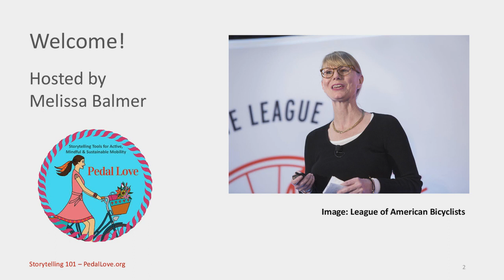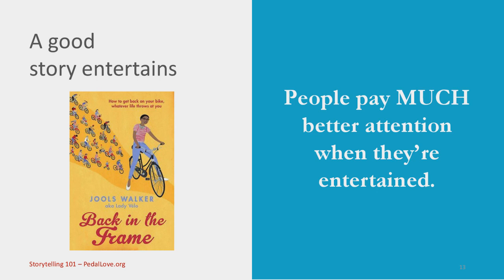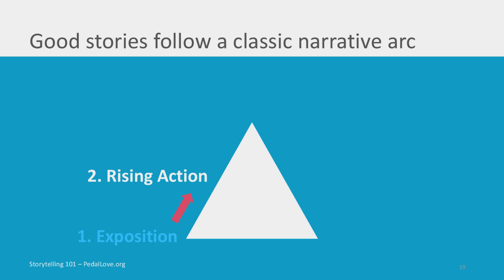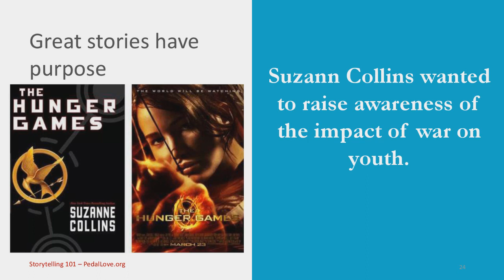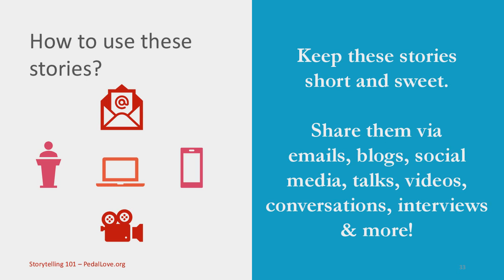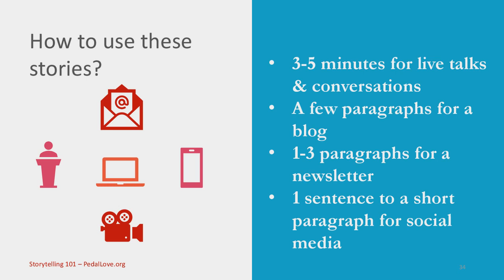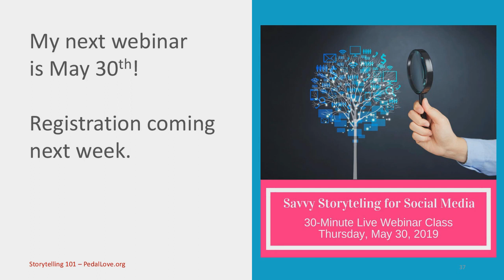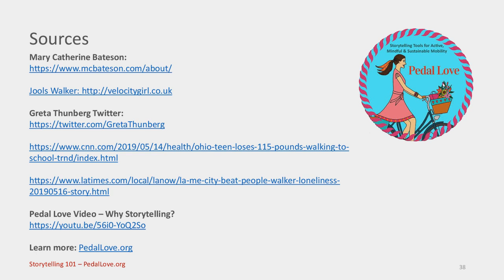Storytelling 101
Storytelling is one of the most important tools you can use to transform your communications and build a much more engaged audience.

This is the video recording of Melissa Balmer's Storytelling 101 live webinar class on May 16, 2019. This recording covers:

1) The elements of a good story (and a great one!)
2) How to craft compelling stories
3) How to discover and develop the right stories for your work
4) How to successfully use these stories in your communications such as newsletters, live presentations, blogs, social media, interview and more.

PedalLove.org creates storytelling tools, tips and graphics to help you create more active, mindful mobility and sustainable world.